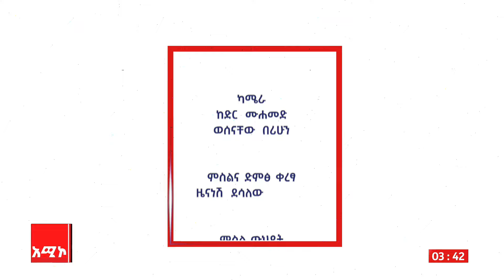የአማራ ክልል ቱሪዝም ተስፋዎች እና ፈተናዎች